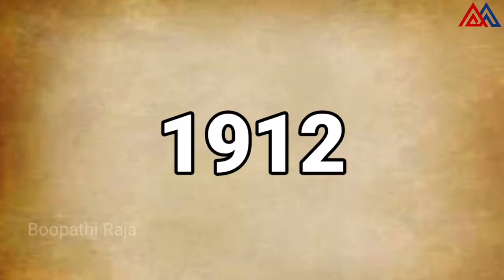காமெடியாக இறந்த எட்டு பேர் || Funniest Deaths Ever || Marvelous Mystery || 05-08-2021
This video took more than four days to create content and do voice and edit., so do support us.

Music Used in this video :

Song:Sleepless nights